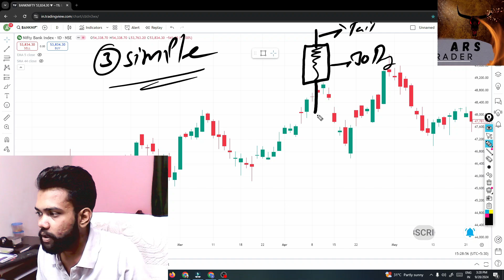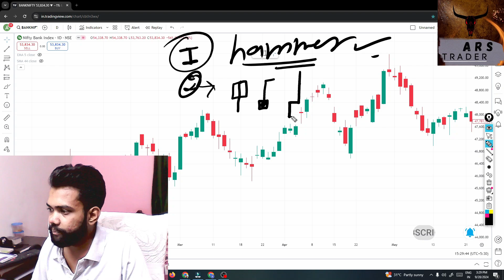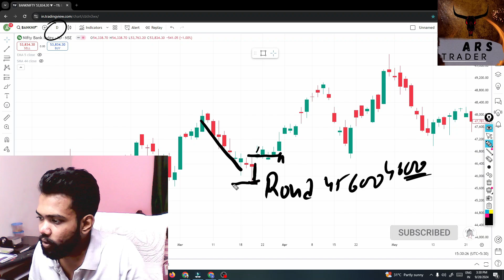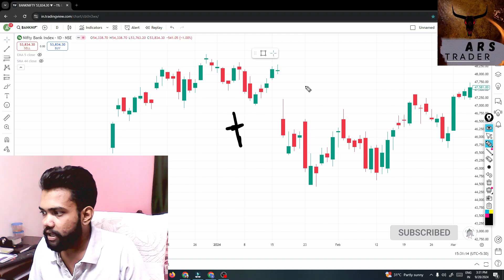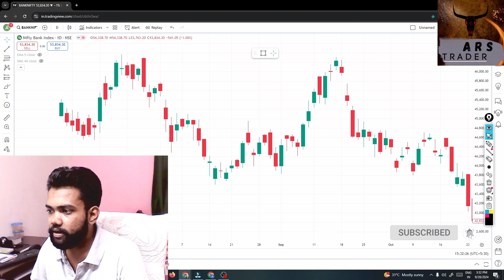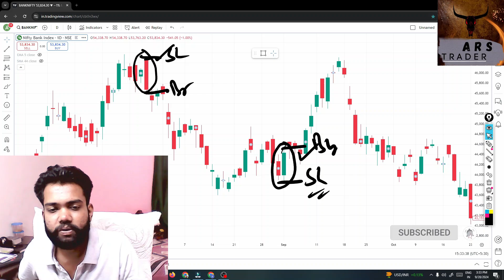Candlestick Patterns EXPLAINED 🔍: How to Predict Stock Movements Like a Pro!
Master the art of reading candlestick patterns and start predicting stock movements like a pro! 📊 In this video, we break down the most important candlestick patterns and show you how to use them for accurate stock market analysis. Whether you're a beginner or an experienced trader, these patterns will give you the edge you need to make smarter trading decisions and maximize profits. 💡💰

Candlestick patterns explained
Predicting stock movements
Stock market analysis
Pro trading techniques
Candlestick trading strategies
Day trading with candlestick patterns
Stock market for beginners